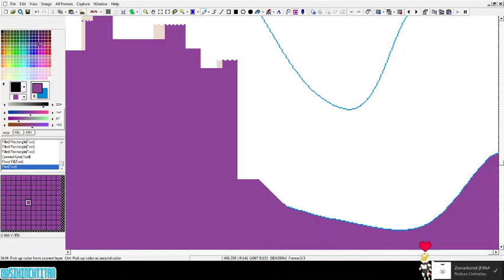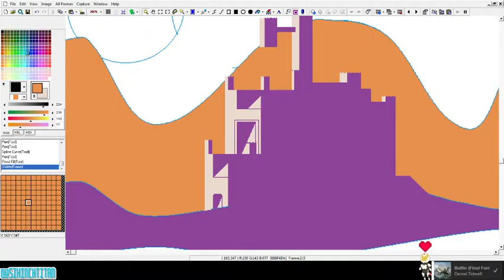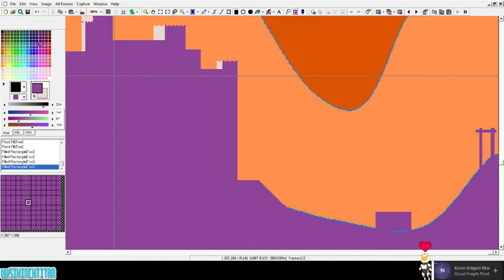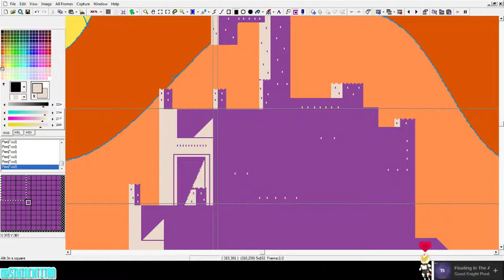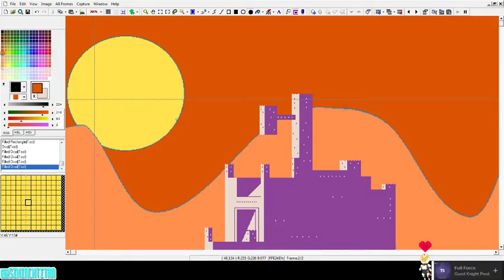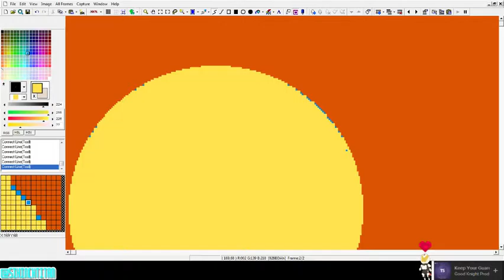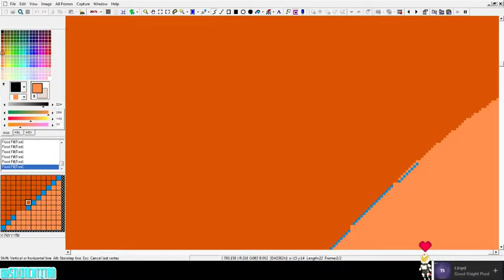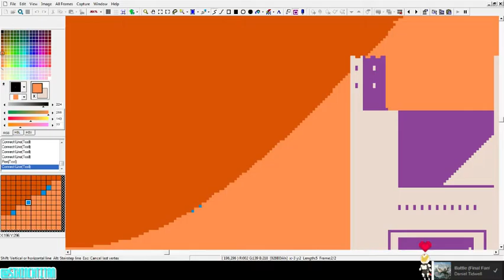Six Gets Artsy! - Sunset Castle - Part 02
Part two of my pixel art castle.